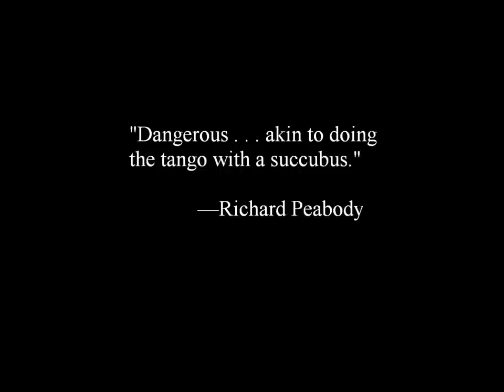The Indefinite State of Imaginary Morals by Rae Bryant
In this visceral collection of stories by Rae Bryant, we explore the wits, moralities, edges and sometimes broken realities of lovers and friends, life and death, and the mundane tragedies in a normal day. From detachable women to cow tipping, kingfishers to drive-thru sex, Bryant pushes the boundaries of structure and story and creates for her readers the amusing, the heartbreaking and the bizarre conditions of woman and man.